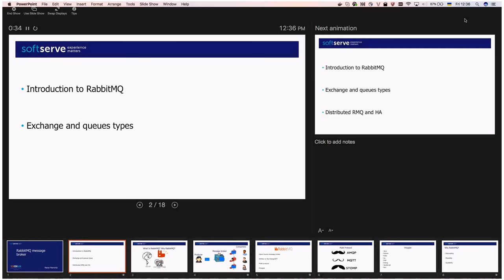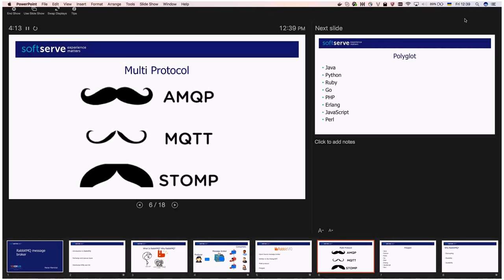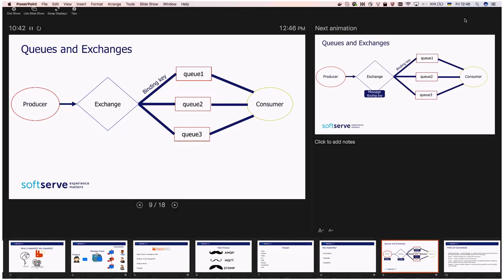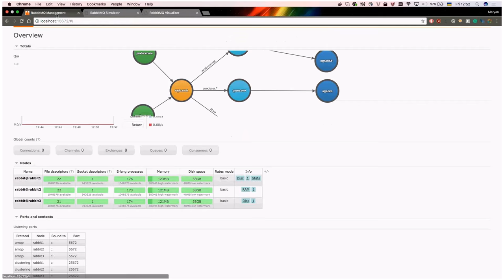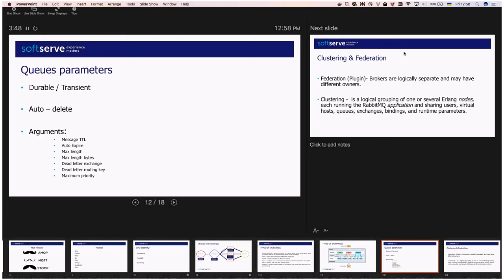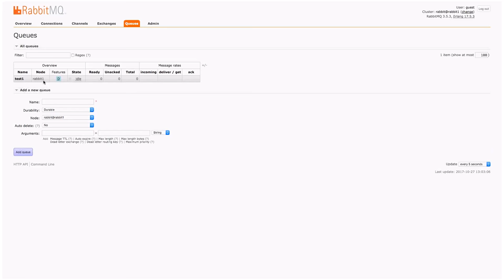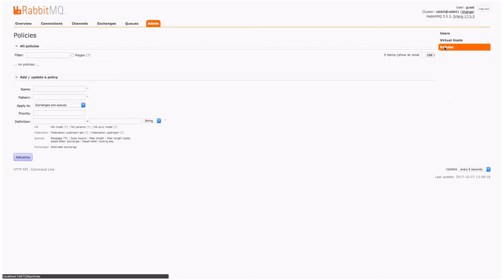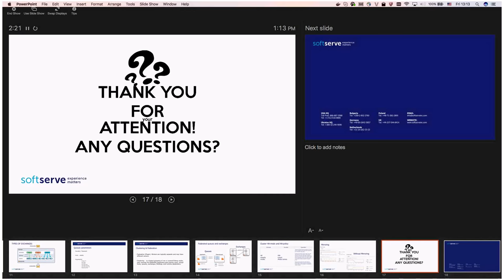RabbitMq: message processing by Marian Mamchuk (Ukr)